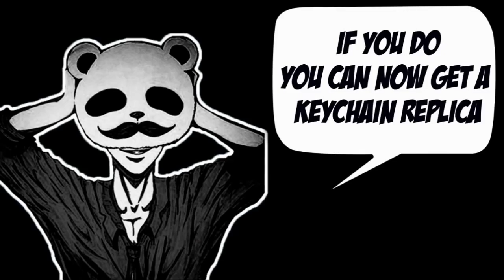!WOW! PANDA PUBG ONLY SHOTGUN CHALLENGE! 36 KILLS vs whole SQUAD!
like and sub if u liked the Video